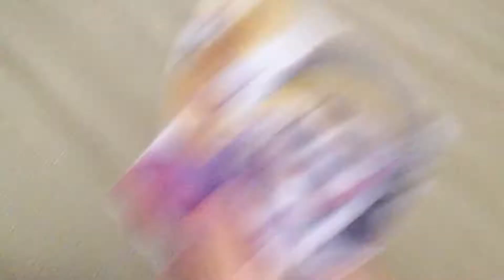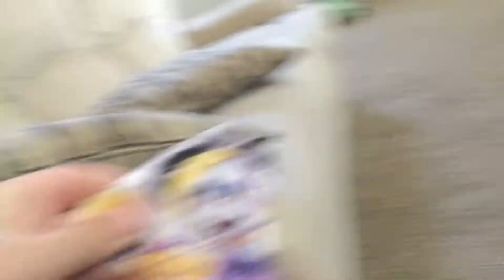Super Mario Bros Episode 9: The Castle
The last level of a Mario world is always a Castle.